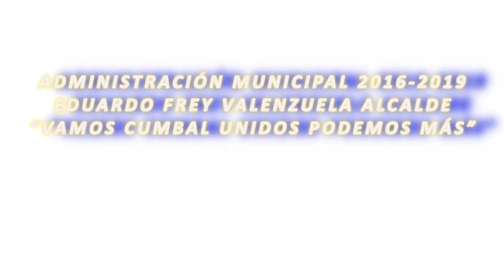EDUARDO FREY VALENZUELA - ALCALDE ADMINISTRACIÓN 2016-2019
ENREGA BUS ESCOLAR CUETIAL INST.SAGRADO CORAZON DE JESUS - CUETAIL -CUMBAL